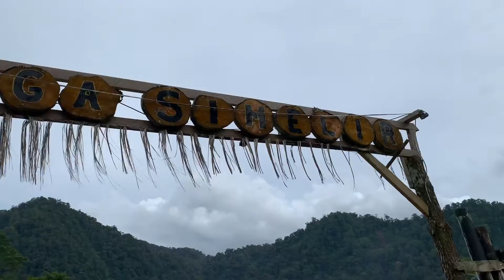Kumpulin Niat Cuman Semalam, Yah Jadi Jugalah Tidur Di Pinggir Danau